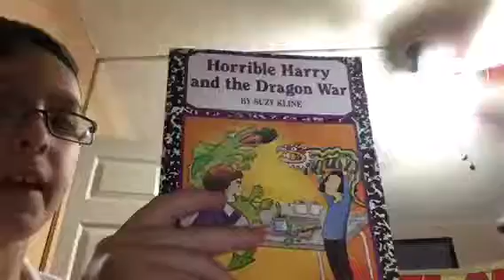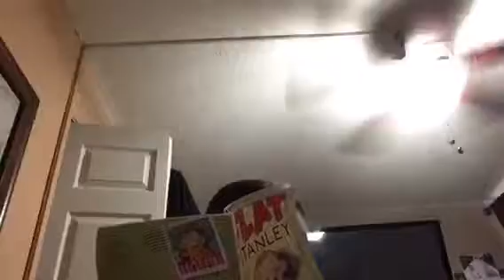The real life giveaway + Reading The book Flat Stanley